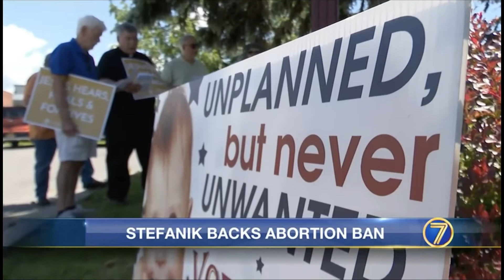Stefanik Backs Abortion Ban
Shot By: Newsfile
Written By: Zach Grady
Edited By: Trevor Payant